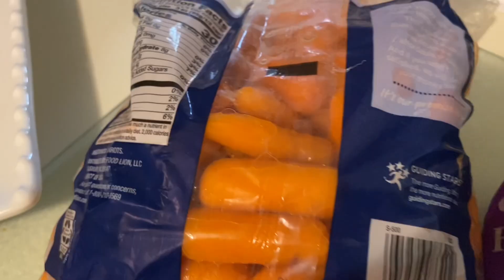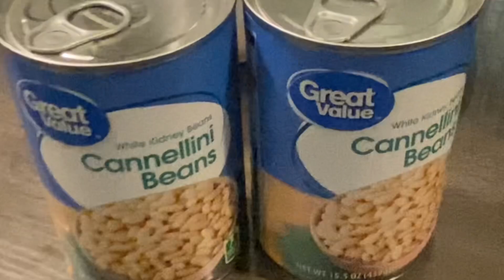How To Get The Most Out Of Your Veggies 🥕